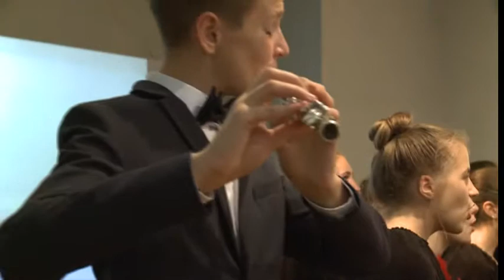Kultmisijos Silvia Giambrone „Siaubinga karo meilė“ /„Perpetuum mobile“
Silvia Giambrone personalinės parodos „Siaubinga karo meilė“ atidarymo metu vyko Kauno A. Kačanausko muzikos mokyklos choro „Perpetuum mobile“ pasirodymas.